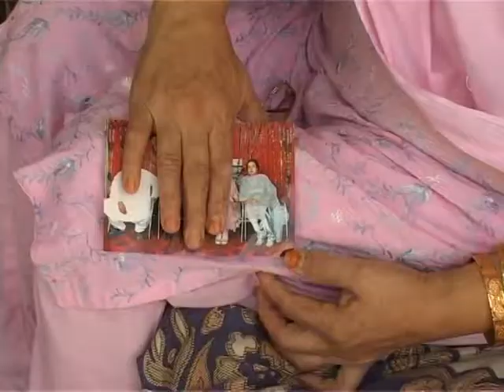Islamabad mourns for bombing victims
The owner of Islamabad's Marriot Hotel has vowed to rebuild his business, in spite of the massive damage sustained after a truck loaded with explosives detonated in front of the hotel last Saturday, killing at least 60 people.